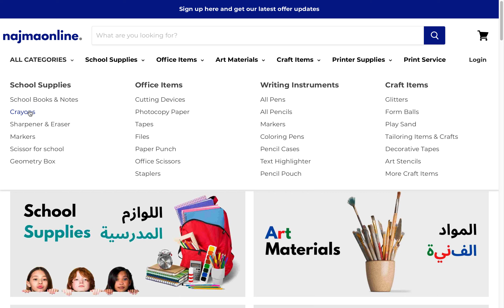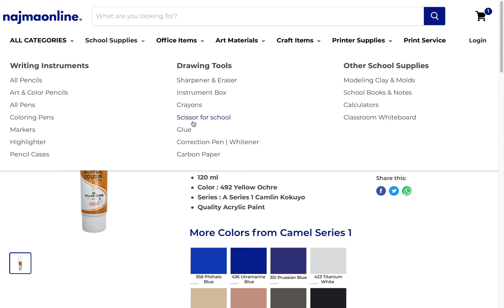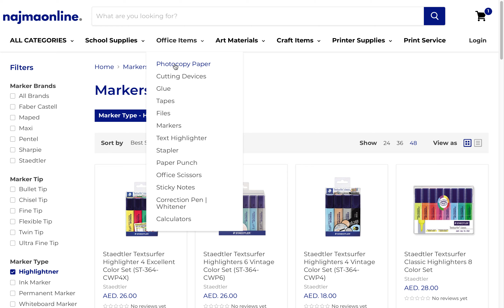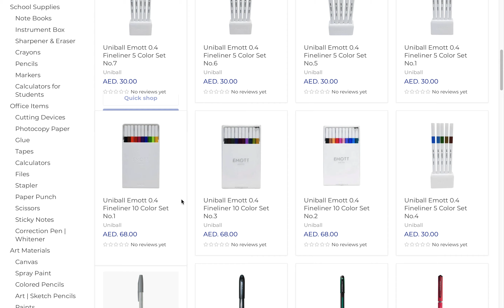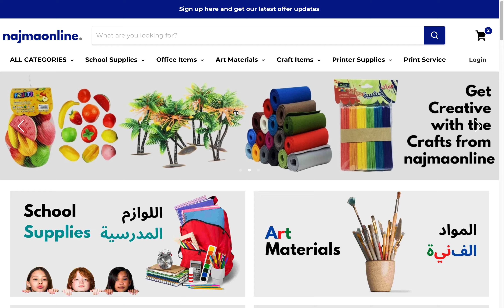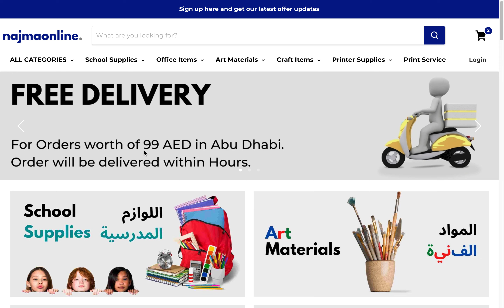Premium Stationery Supplies for School & Office | Art materials for Best Price in Abu Dhabi, Dubai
Get Premium School Supplies, Office Stationaries in Abu Dhabi, Dubai - UAE.
Order Online | Fast Delivery Anywhere in UAE